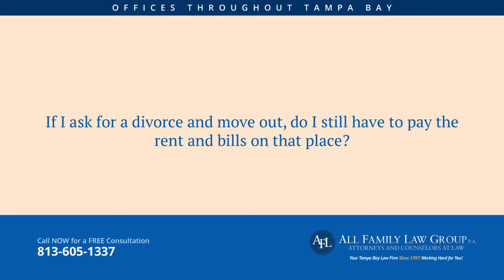Tampa Divorce Attorney | Family Attorneys Tampa FL | If move out will I have to pay the rent-bills?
It really depends.  If you are the only bread winner in the family and you move out of the house and your spouse would not be able to pay those bills, then you would need to continue paying those bills to avoid foreclosure or negatively affecting your credit. If the two of you agree that the one who is living in the house will pay those bills, then there is no need for the other to pay them; however, you should make sure the bills are paid as if they are not, it may result in foreclosure or otherwise, negatively affect your credit if you are also named as responsible for the rent and the bills. If you own the home then it is considered an asset in the divorce.